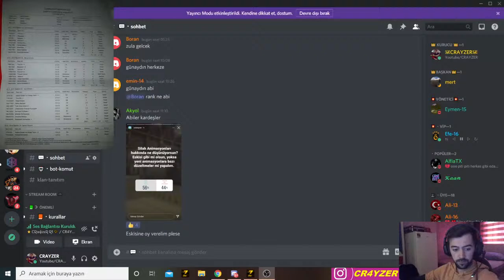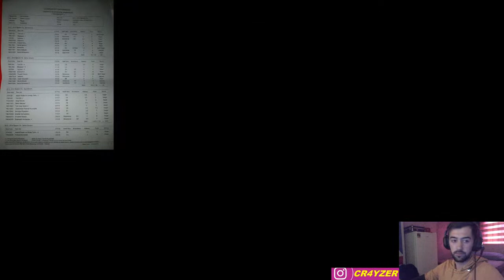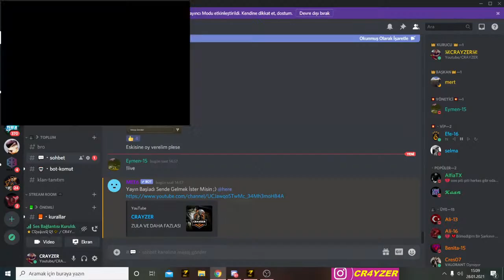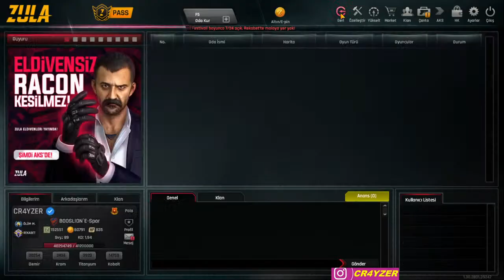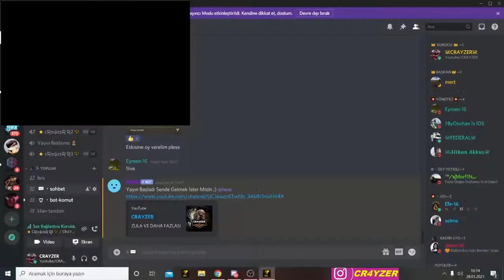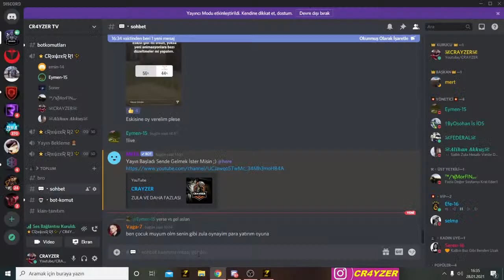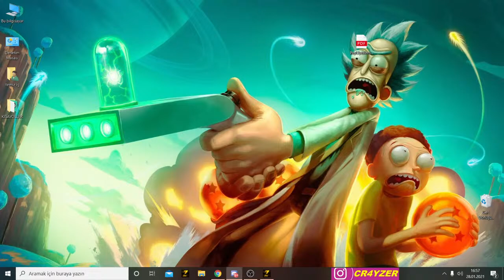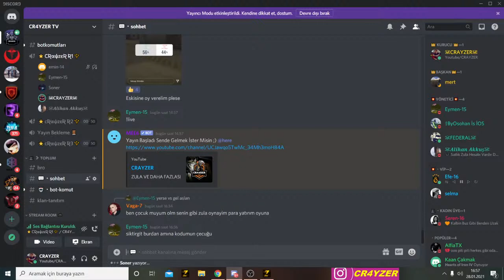ZULA! CR4YZER TV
✰ ► 👔 BYNOGAME BAĞIŞ BUTONU